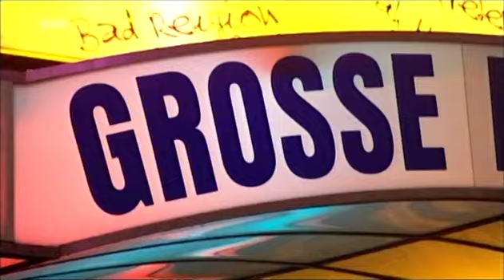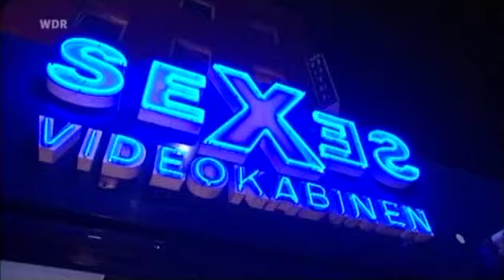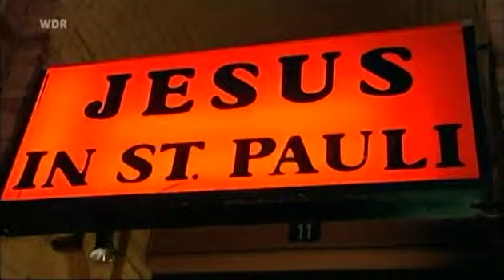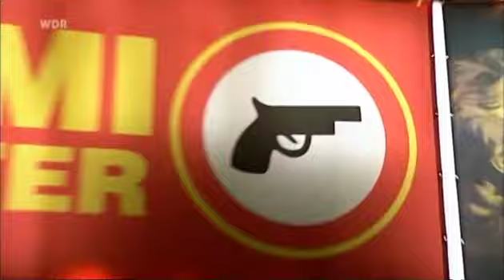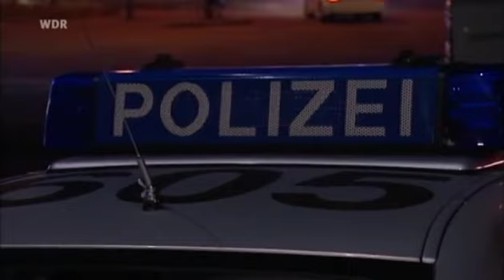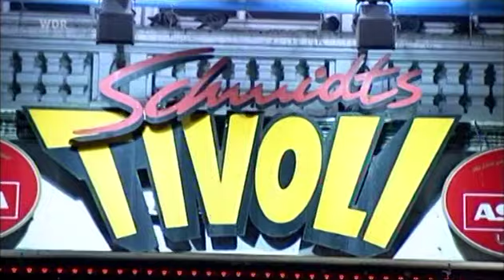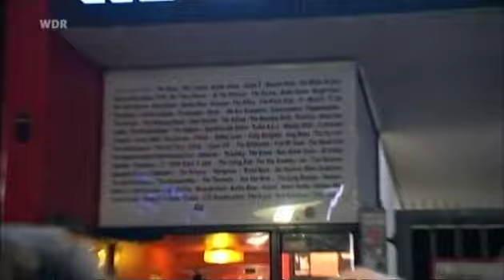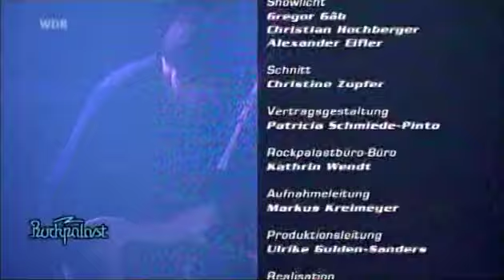Lemonheads, Foals, Rakes, Blood Red Shoes, Pete and the Pirates - Reeperbahn, Hamburg, 2008